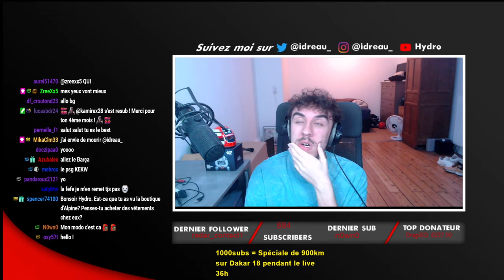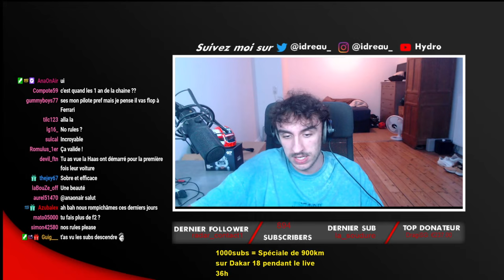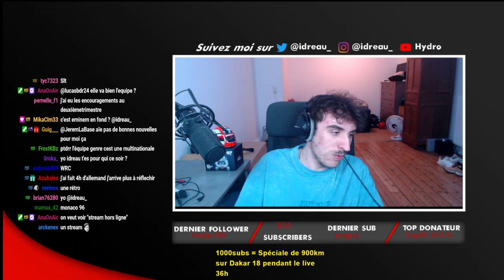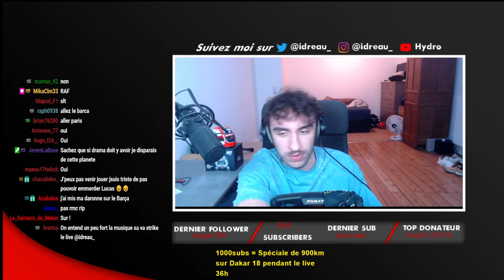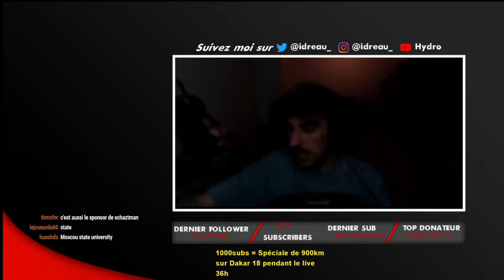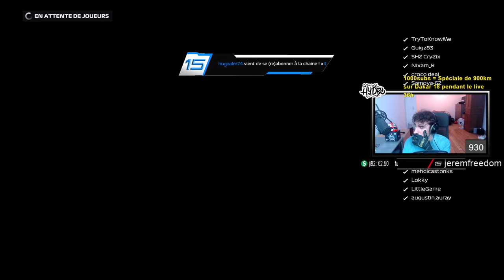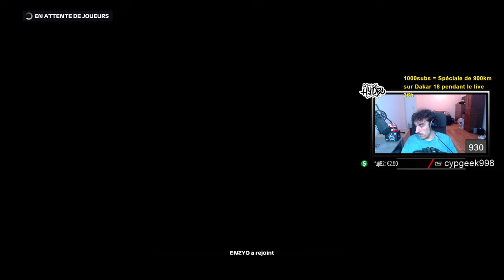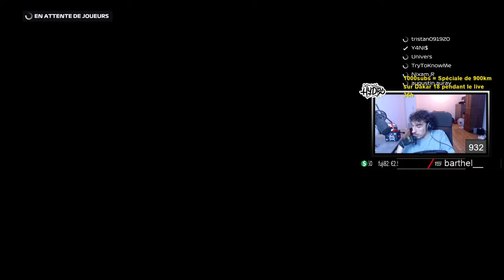Open Lobby PC sur F1 2020 ! #2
Rediffusion du live Open Lobby du 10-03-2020